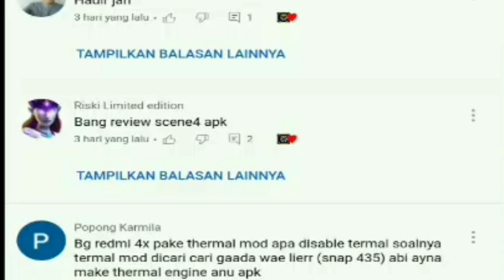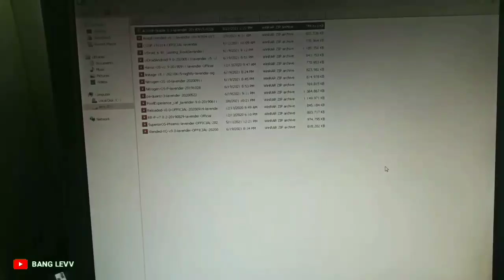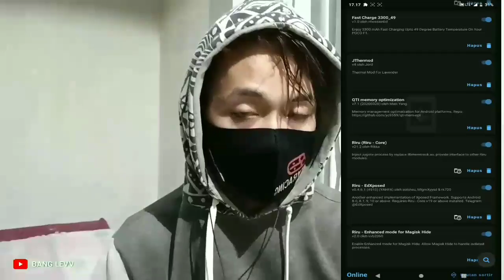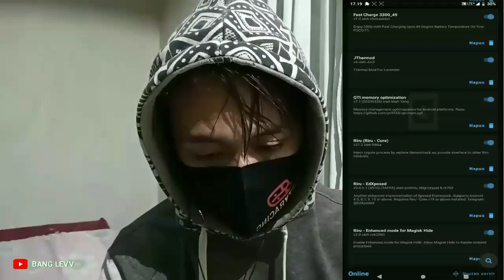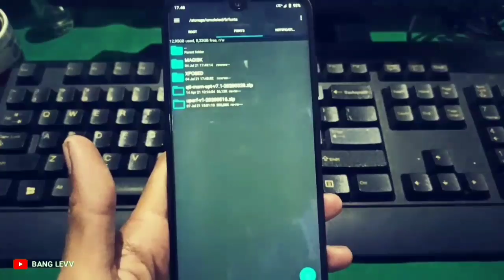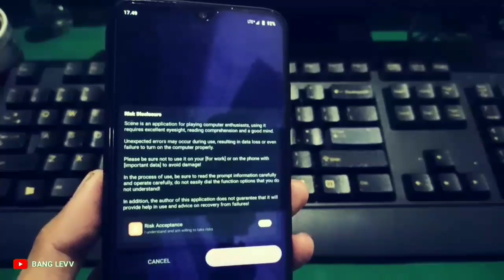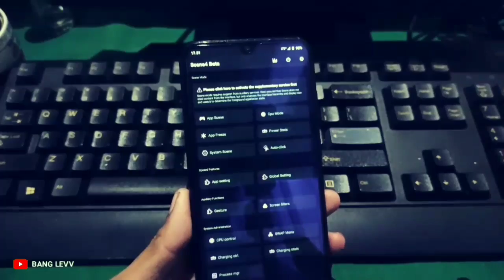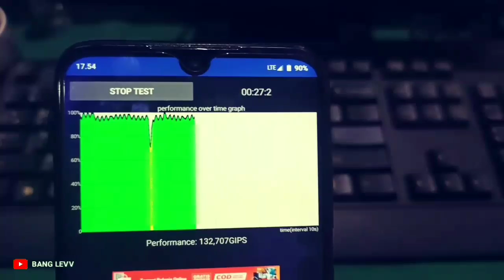4 Aplikasi TERBAIK untuk Meningkatkan PERFORMA HP Anda!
APLIKASI GAME BOOSTER | KERNEL TWEAKING | SCENE 4 APK BEST FOR PERFORMANCE